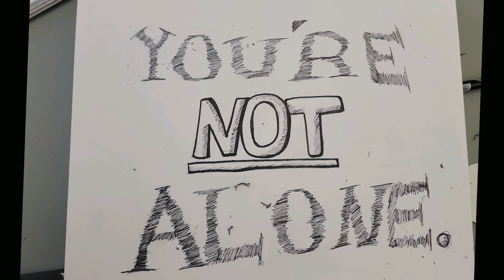The (LGBT) Center NYC x Road Recovery Trax Program Finale Highlights || Summer 2024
Road Recovery presents a highlights video of the Trax Program Summer 2024 Performance Finale from The Center in New York City. Watch performances of creative works by our amazing young people made possible through our non-profit’s Creative Staff Mentors from the entertainment industry engaging Youth Clubhouses operating under the New York State Office of Addiction Services and Supports (OASAS).

Road Recovery’s action-driven Trax Program was created to give our amazing youth and young adults A VOICE TO BE HEARD when they find themselves stuck in isolation and cut off from their support networks. The Department of Justice (DoJ) / Office of Justice Programs (OJP) / Office of Juvenile Justice and Delinquency Prevention (OJJDP) awarded funding to Road Recovery for the grant ‘Mentoring for Youth Affected by Opioid & Other Substance Misuse’ which allows our non-profit to launch Trax Programs in all corners of New York State. Road Recovery’s Trax Program is also supported by an array of grass roots and educational partners including statewide agencies overseeing the Youth Clubhouses, Youth Voices Matter NY, Friends of Recovery-NY, MENTOR, University of Connecticut and NYU Myers School of Nursing. Furthermore, Road Recovery has again partnered with OASAS to service at-risk youth and young people in recovery engaging their statewide Youth Clubhouses located in several empire state regions of New York. The statewide Youth Clubhouse system provides restorative, non-clinical environment for young people whose lives have been disrupted by addiction to connect with others in recovery. Clubhouses are built on a core of peer-driven supports and services that help young people progress in their recovery, by encouraging a drug-free lifestyle. Road Recovery works closely with staff from each statewide Youth Clubhouses who provide multi-level adult support and supervision for both our Creative Staff Mentors and youth engaging Trax Programs.

Road Recovery mentors have been able to ‘stay connected’ each week with Clubhouse youth and their staff through ‘check-in’ meetings, learning and practicing healthy coping, communication and life skills together, and in-person / virtual (hybrid) creative workshops that provide educational and enriching life skills and teaching moments for youth engaged in our Trax Programs. What’s most important to Road Recovery is to meet young people where they are at. For some, coming together in a virtual space is fun, but for others, working in small online or in-person groups, one-on-one, or individually offline with staff from their Youth Clubhouse whom they know and trust creates a safe environment for youth participation. Trax Programs offer young people the opportunity to build healthy networks during challenging times, helping them avoid self-destructive or risky behavior. The program’s goal is to empower and inspire them through self-expression and creativity while teaching invaluable life skills. Having ownership of tangible results provides young people the opportunity to develop self-esteem and the communication and life skills needed to withstand negative pressures of life and their peers. The Trax Program is led by creative mentors; entertainment-industry professionals who share their own experiences dealing with adversity and bring inspiration, knowledge and guidance to the participants. Road Recovery works in conjunction with the staff of youth clubhouses to help them plan, create and present their own live concert events and/or high-quality music/video recording projects.